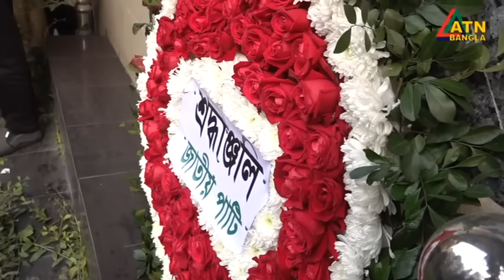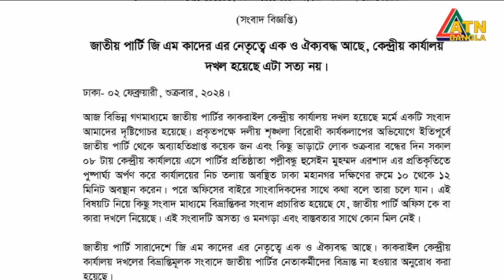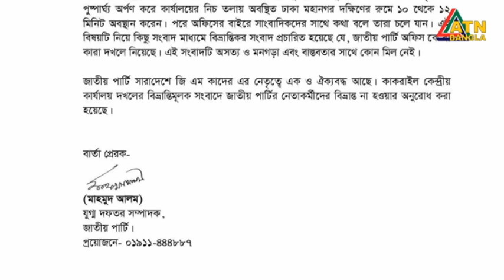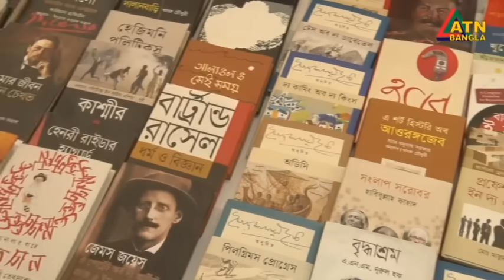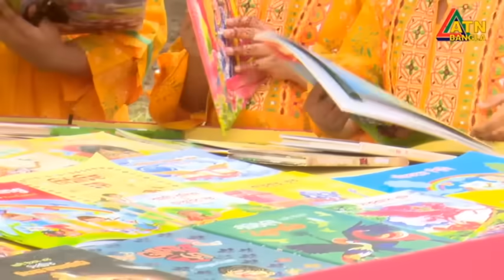এটিএন বাংলা সকাল ৭ টার সংবাদ । 03.02.2024 | Bangla Khobor | Bangla News | ATN Bangla News